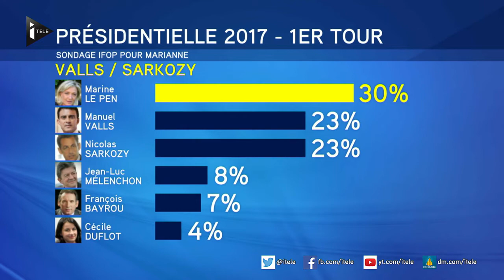Manuel Valls, seule alternative à gauche face à Marine Le Pen ?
Actuellement en Chine pour une visite officielle de trois jours, Manuel Valls a été accueilli comme un véritable chef d'Etat. De quoi renforcer la nouvelle stature internationale de celui que les sondages présentent de plus en plus comme la seule alternative possible à gauche, pour la course à l'Elysée.